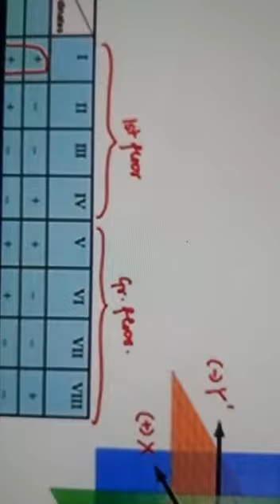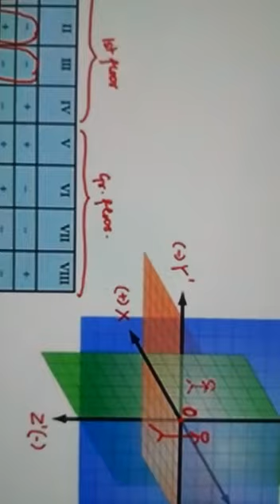CLASS 11 MATHS TOPIC INTRODUCTION TO 3D GEOMETRY PART 6